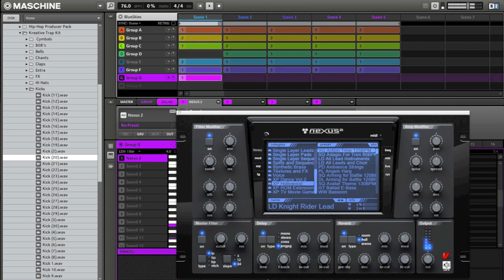Mystical Beat R&B Beat NI Maschine 2012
Sound Kit Sales- 808s / Kicks / Snares / Nexus2 .dmg AU/VST / IZOTOPE Mastering Suite.
Call Me - Great Price! 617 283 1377

Richie Rich /  Mainland Recordings